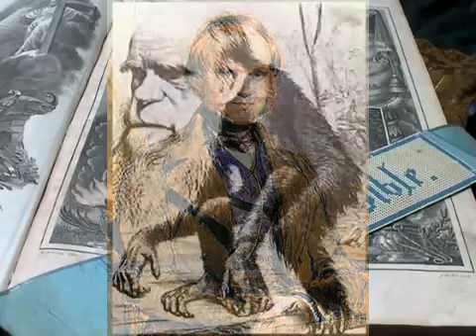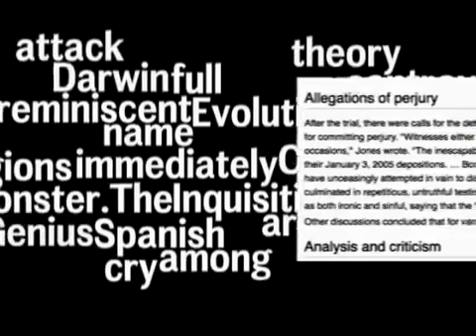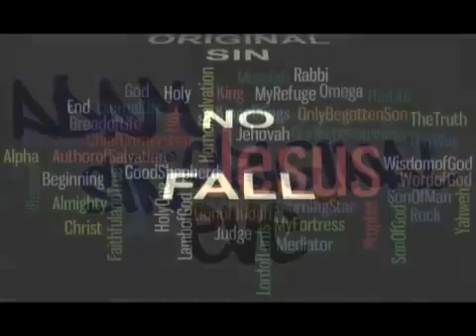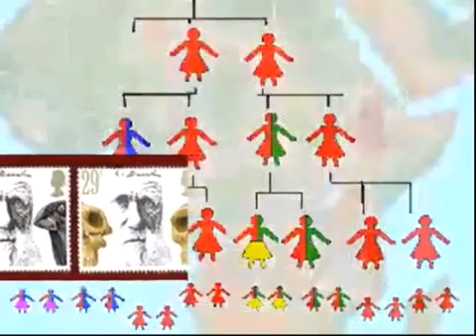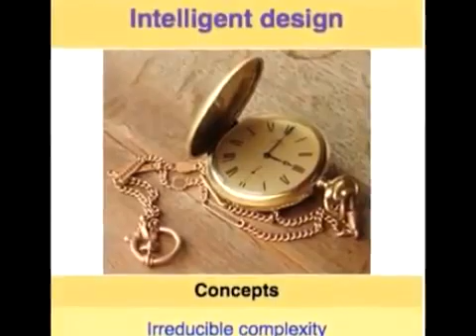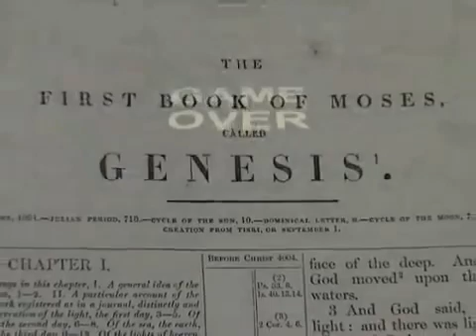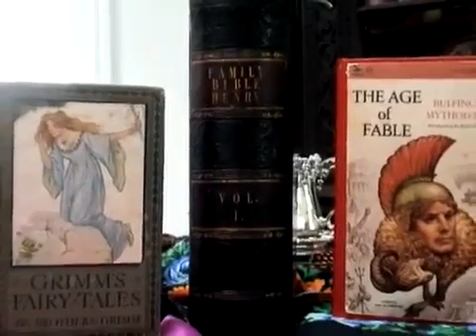Adam and Eve did NOT exist.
The central myth of Christianity has been disproven by modern science, and this information deserves to be spread far and wide.